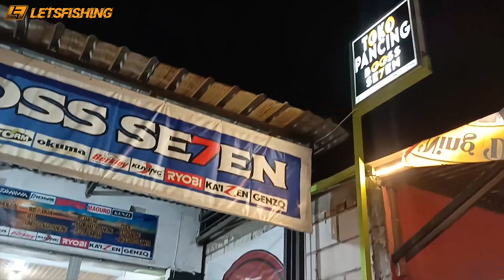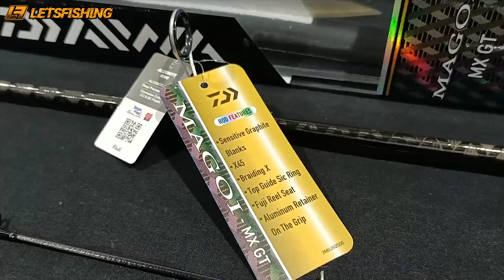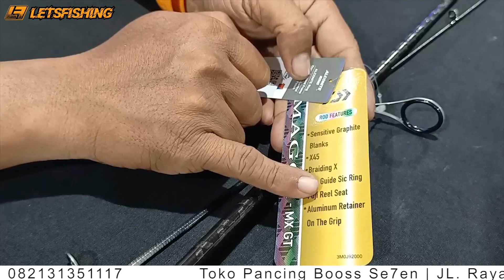Joran Galatama Terbaik Daiwa MAGOI MX - GT | Ujung Cincin Fuji SIC Terbaik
Nama Toko : TOKO PANCING BOSS SE7EN
Alamat : Jl. Raya Putat Lor (jalan provinsi) Kel. Putat , Kec. Menganti - Kab. Gresik
Kontak HP/WA :
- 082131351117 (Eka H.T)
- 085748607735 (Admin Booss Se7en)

*Daiwa Magoi GT - MX
- Cincin Fuji Top Sic + Alconite
Tentu saja Alconite lebih bagus dari Oxide, permukaan keramik cincinnya lebih halus. dan khusus MAGOI MX-GT seri termahalnya cincin paling atas sudah Fuji SiC, jadi permukaannya lebih halus lagi dari tipe Alconite

MS : Line 6-14 lbs (kelenturan sedang)
MHS : Line 8-20lbs (agak kaku)
Tersedia panjang:
562MHS = 165cm
602MHS = 180cm
602MS = 180cm
-Braiding X
-HVF Blank
-X45
-Realseat Fuji